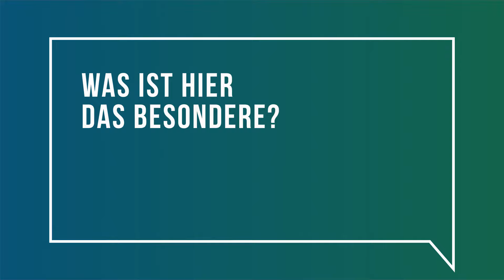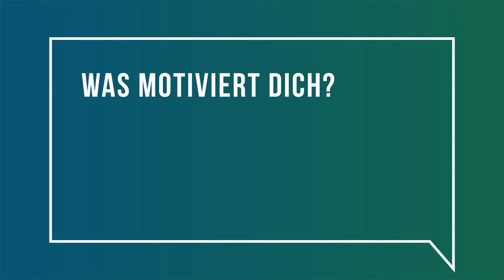Stefanie Schwarz - Choreografin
Stefanie Schwarz sorgt im VNP für einen fließenden, harmonischen Ablauf, indem sie Landbewirtschafter zu den Fördermöglichkeiten auf ihren Flächen berät und die Unterlagen für die Antragstellung vorbereitet.